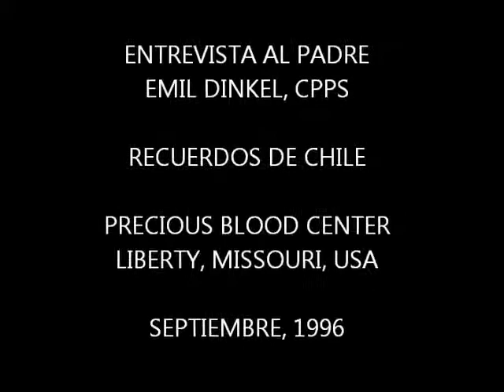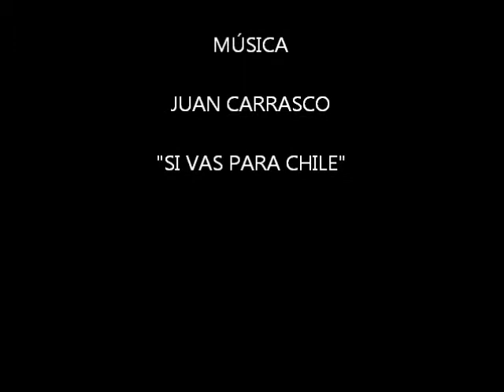ENTREVISTA AL PADRE EMIL DINKEL. RECUERDOS DE CHILE (1996)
Entrevista al Padre Emil Dinkel, rector del Saint Gaspar College